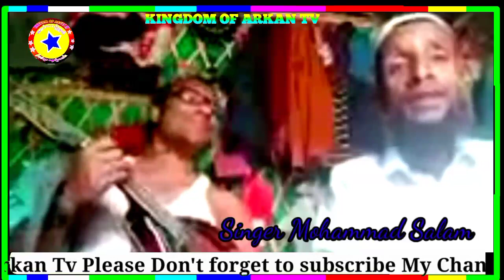Rohingya Old Music By Singer Mohd Salam From @Kingdom Arkan Tv Today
U.S. Declares Myanmar military Committed Genocide Against Rohingyas 22-3-202